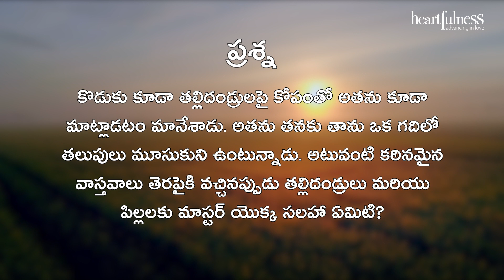టీనేజ్ పిల్లలకు పేరెంట్స్ ఇవ్వవలసిన స్వేచ్ఛ - కుటుంబ సంబంధాలు బాంధవ్యాలు | Heartfulness Telugu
టీనేజ్ పిల్లలకు పేరెంట్స్ ఇవ్వవలసిన స్వేచ్ఛ - కుటుంబ సంబంధాలు బాంధవ్యాలు - భాగం - 3 | Heartfulness Telugu